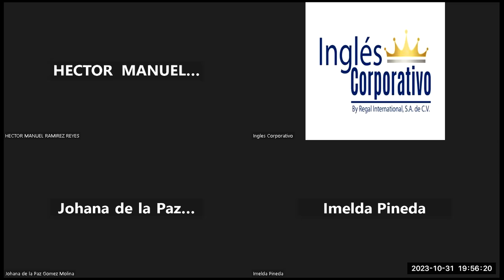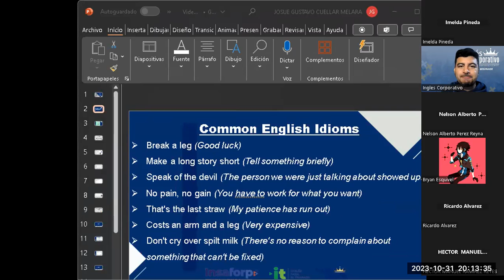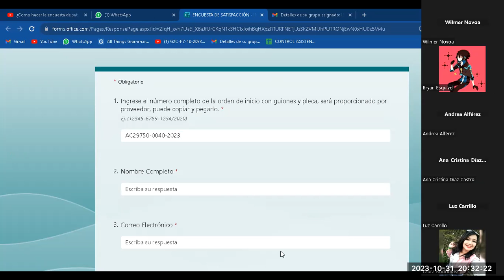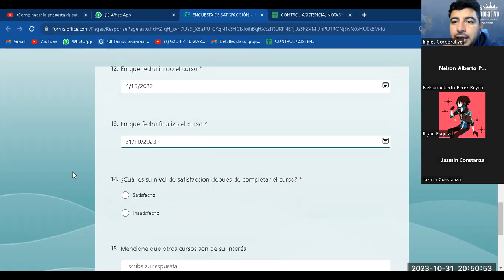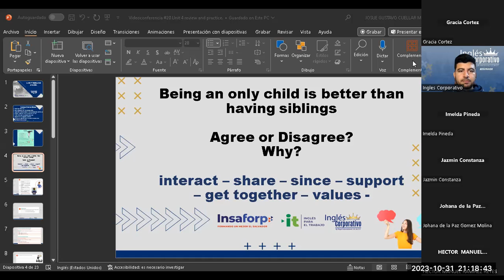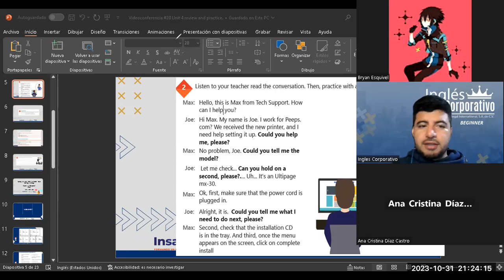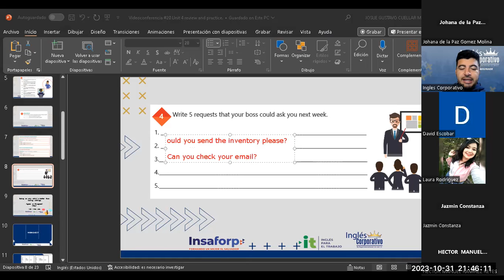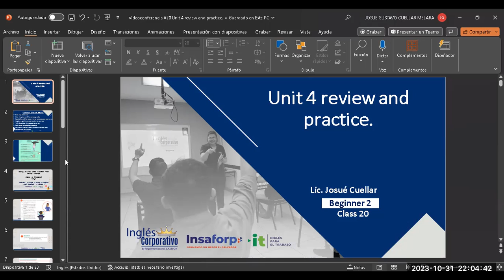Sesión 20-31-10-2023-AC29750-0040-2023-Cuellar-Unit 4 review and practice